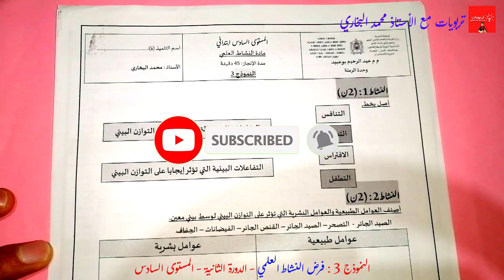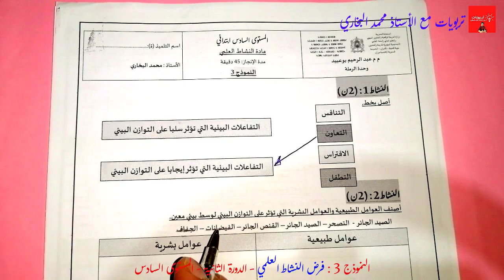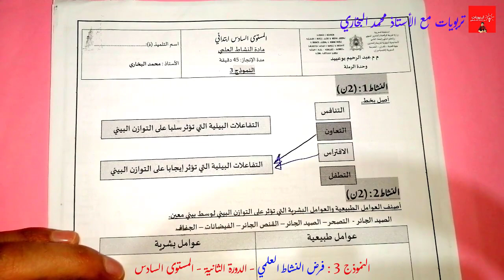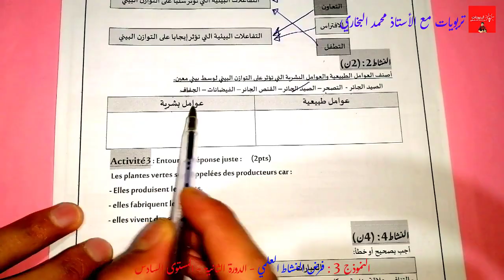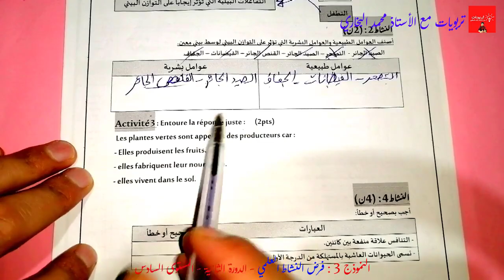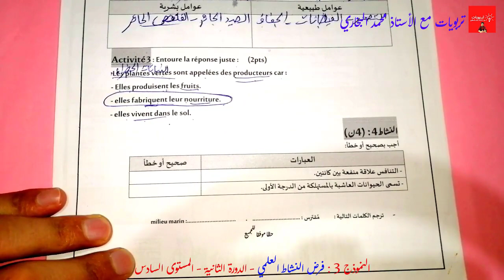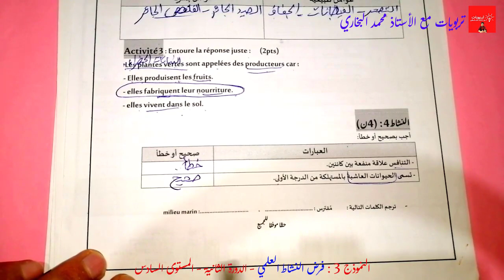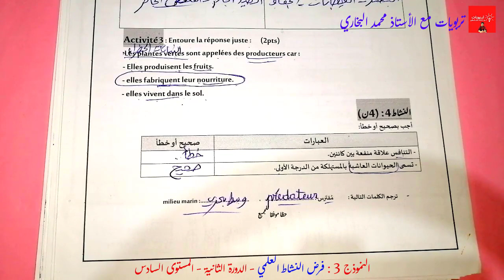فروض المراقبة المستمرة السادس ابتدائي 2021 | الفرض الأول الدورة الثانية النشاط العلمي النموذج 3